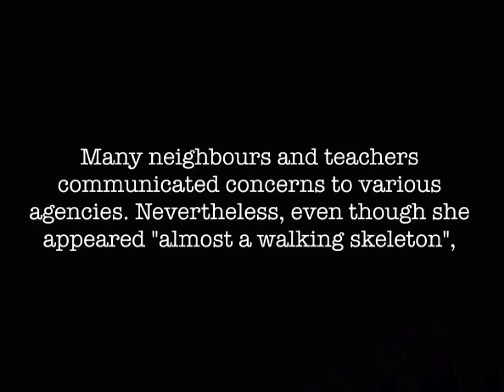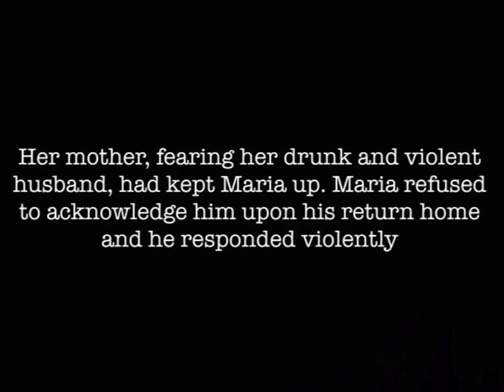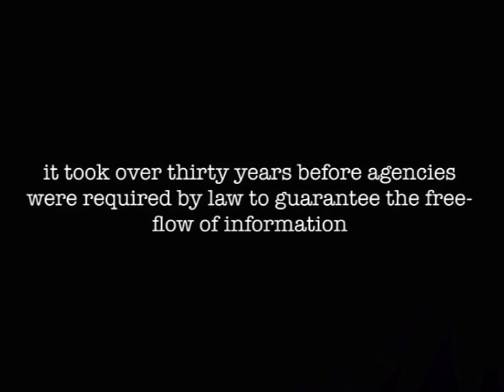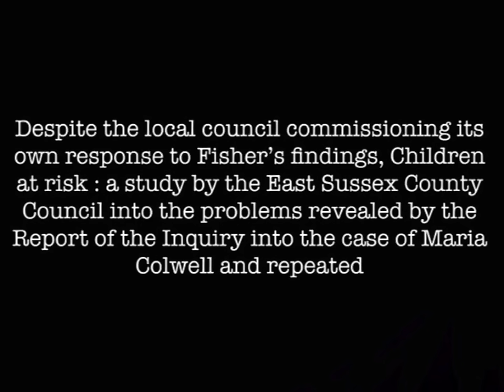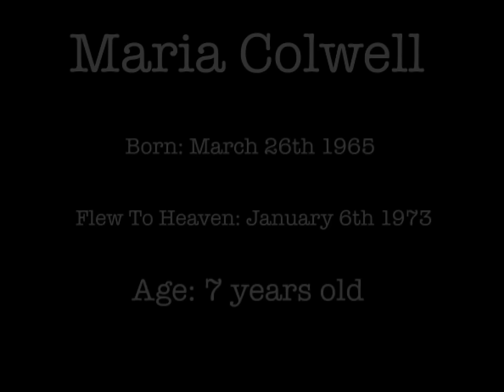The Story Of Maria Colwell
Rip precious angel